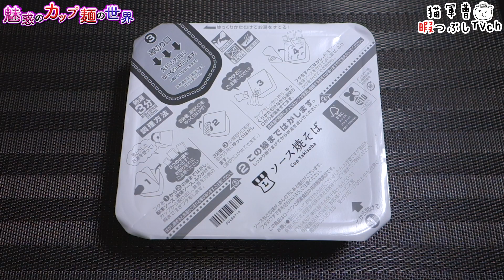ソース焼そば【魅惑のカップ麺の世界3461杯】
ディスカウントのあるスーパーで買うなら一平ちゃん。出先で安く済ませたいならこういうので良いかも🤔
PB商品は値上げ幅が小さいから助かります😭

明星食品
ソース焼そば

2023年7月18日発売 ローソン限定
ローソン標準価格:138円（税別）
内容量110g/めん90g【512kcal】
購入店：ローソン

5：至福
4・4.5：美味
3.5：イイね👍
3：普通
2・2.5：うーん…
1.5：( ´_ゝ`)ｽﾝ
1：😡😡😡

日清のあっさりおだしがおいしいどん兵衛 きざみ揚げうどん【魅惑のカップ麺の世界3459杯】

BGM/SE
DOVA-SYNDROME